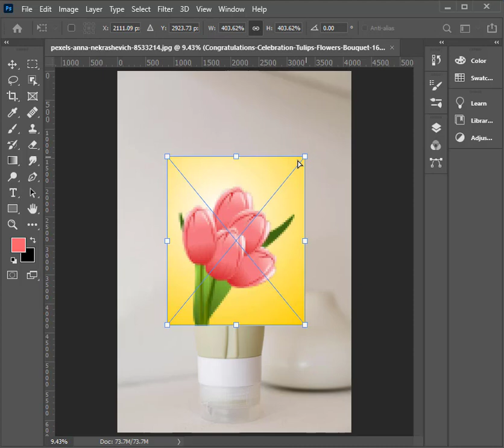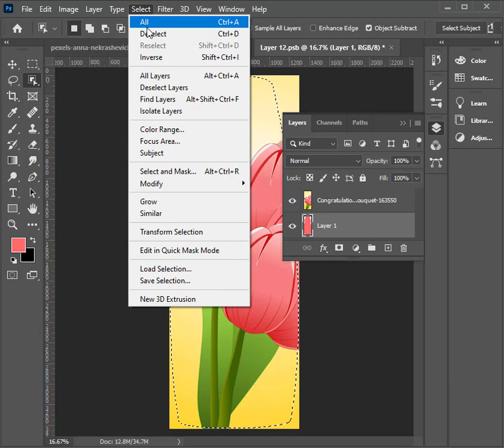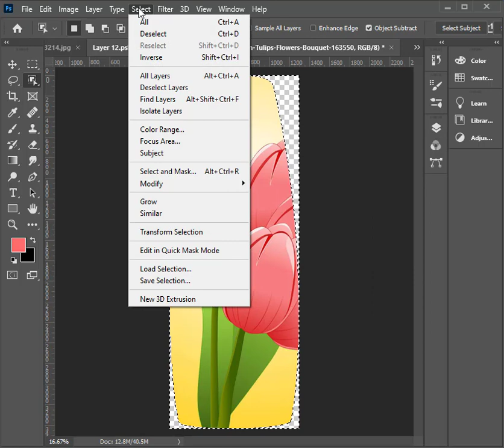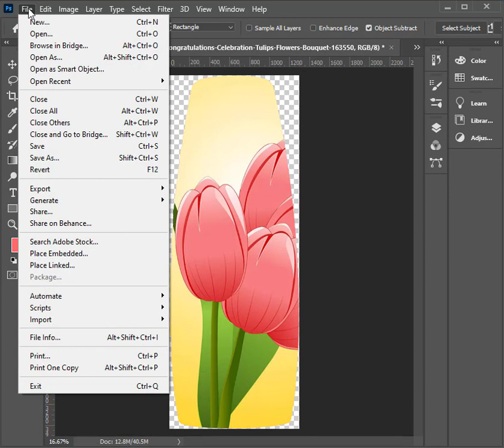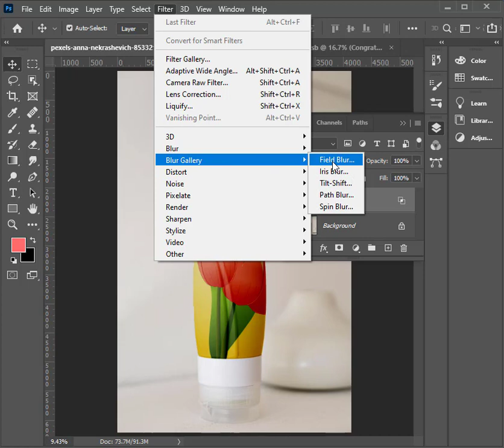Create Mockup with Object Selection Tool | Mockup Design in photoshop